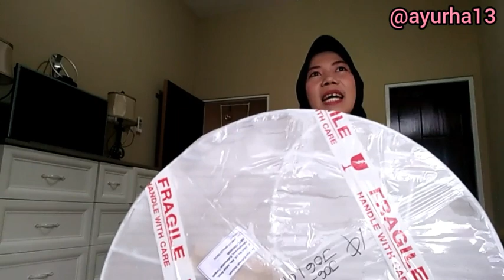UNBOXING HADIAH GIVEAWAY TIPS MENANG GIVEAWAY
Rak dindingnya bahannya kokoh dengan ambalan kayu solid
Cocok buat naruh pajangan, barang dan printilan dekorasi rumah

Banyak pilihan lainnya, cek di IG @awm.co yaaa